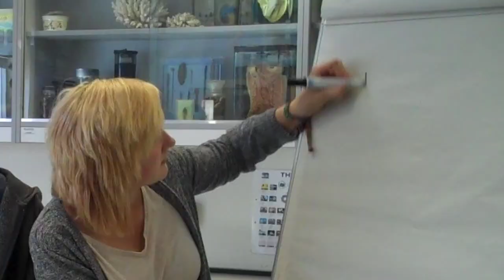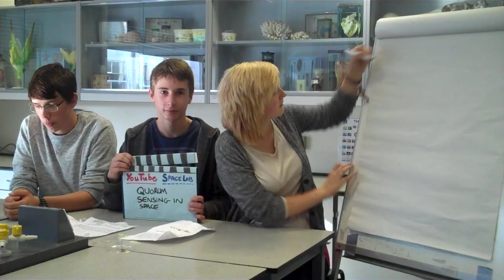[EXAMPLE] YouTube Space Lab Entry - Biological Experiment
This is an example biological experiment idea submission to YouTube Space Lab. Make sure you read the "How to Enter" guide Thanks to Emily, Louis and David for coming up with this great entry.